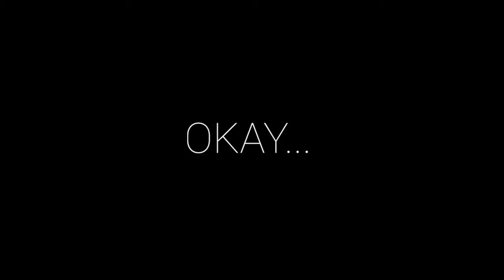GLOBUS SERIES #3 | Farvel Ingars!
In this episode of Globus Series we had to say goodbye to one of the armwrestlers in Globus. Goodbye Ingers, thanks for everything!

(Note, that all jokes in the video is NOT to be taken seriously, and are for entertaining purposes only.)

Song names:
01:10 Vincent - Alpha (Maliboux Flip)
04:42 Slam53 - SMTMMW